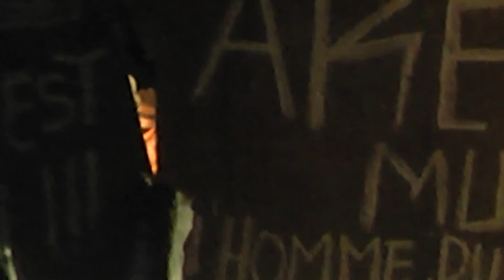alliés d'Akere muna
alliés d'Akere manu